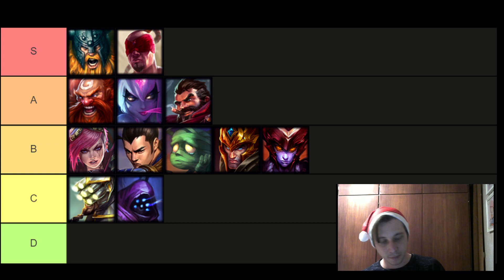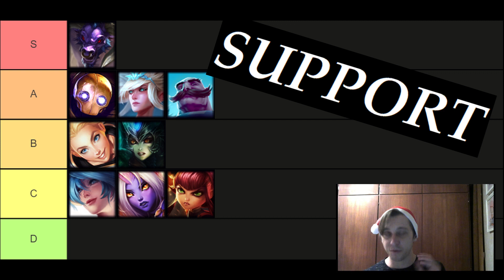I CAMPIONI PIU' FORTI SU WILD RIFT - TIER LIST E META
Signori miei, se vi è piaciuto il video, lasciate come sempre un bel LIKE ed un'ISCRIZIONE!